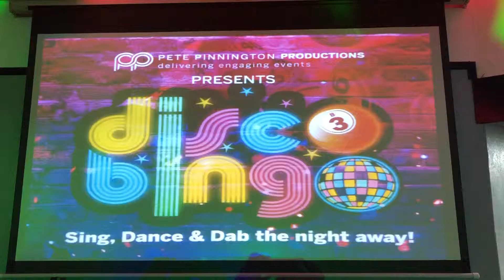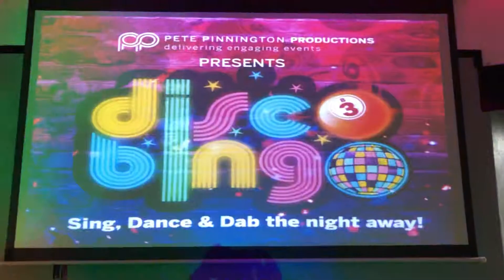Pete Pinnington Productions-Disco Bingo Night’s